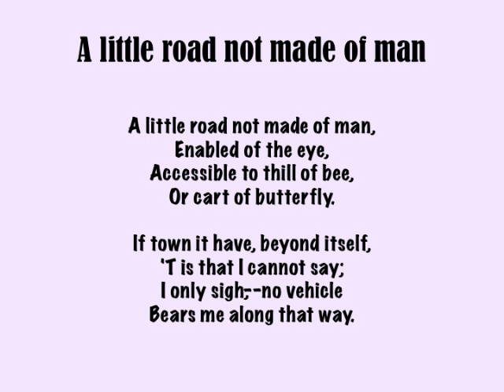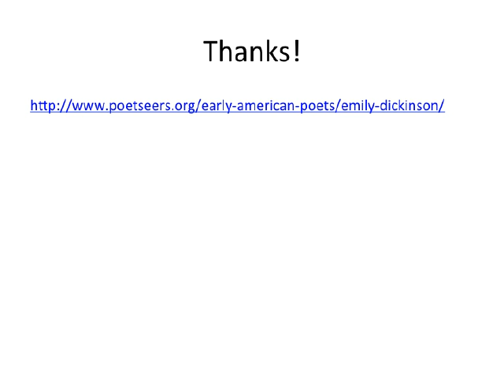Emily Dickinson PPT